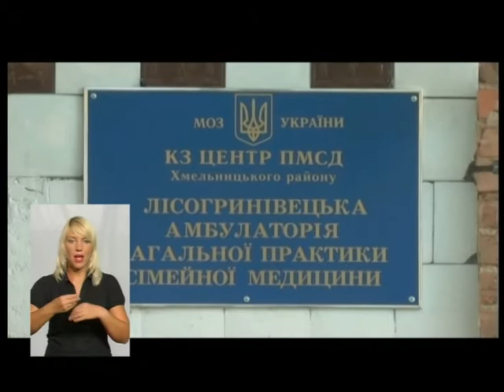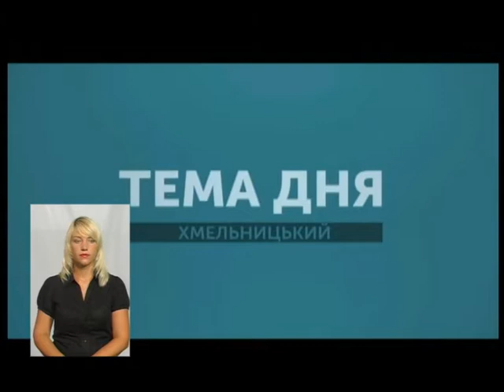Тема Дня. Де і коли на Хмельниччині запрацюють нові сільські амбулаторії. 02.08.18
Наказ про будівництво 27 амбулаторій на Хмельниччині затвердили у Міністерстві регіонального розвитку, будівництва та ЖКГ України. Про те коли та у яких населених пунктах запрацюють нові медзаклади говоримо у "Темі Дня". Про подробиці цього проекту розповідає директор Департаменту охорони здоров’я Хмельницької ОДА Яків Цуглевич.